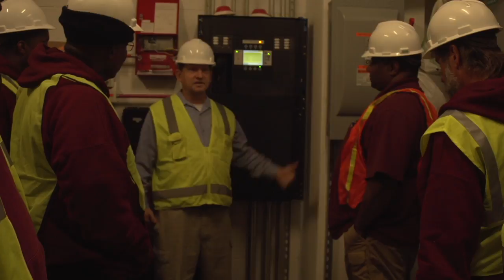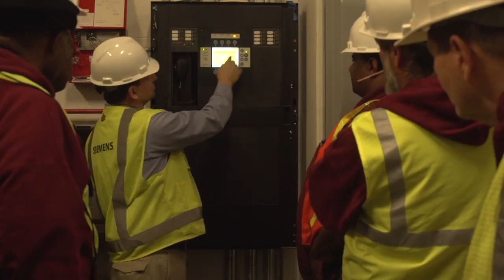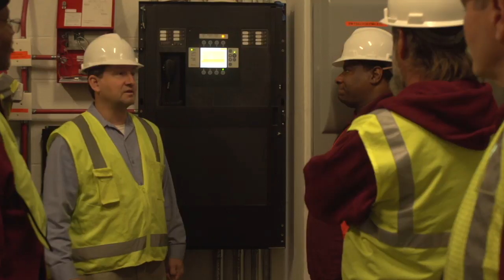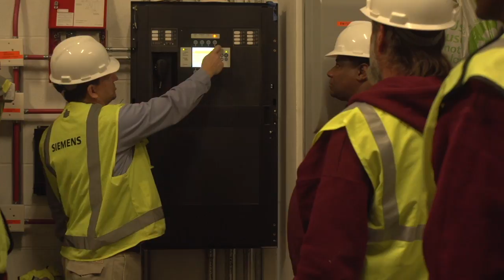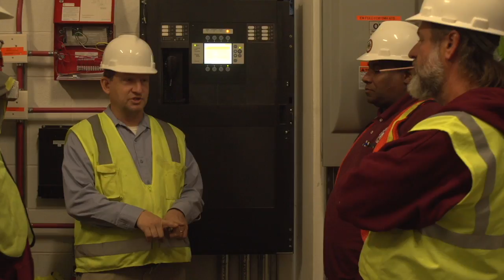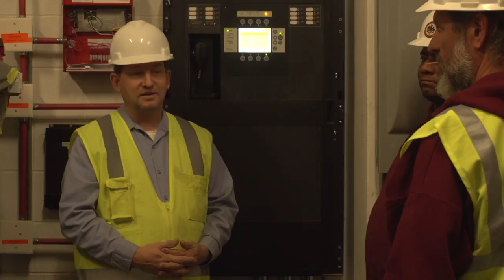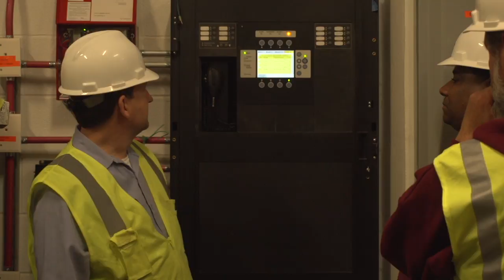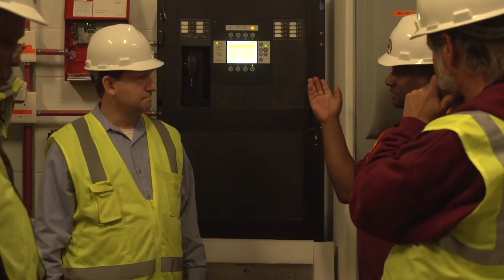Young Electric Siemens Alarm System Training Nov 7th, 2014